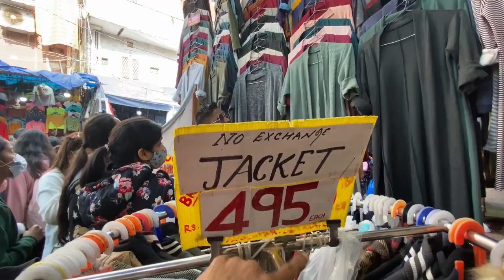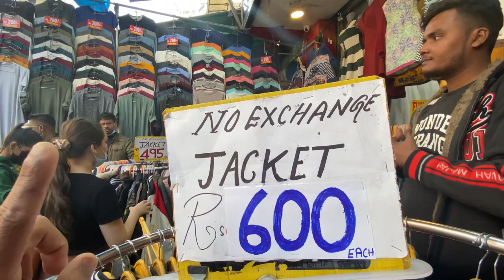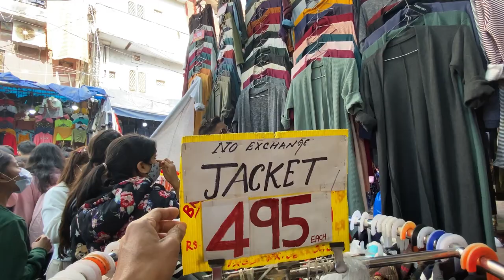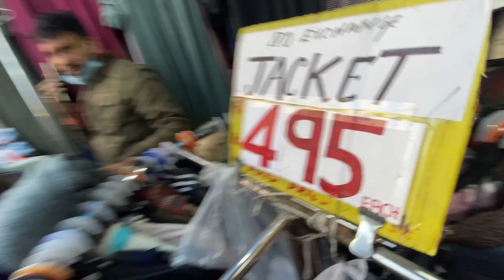Cheapest Branded Varsity baseball jackets only 350,500rs sale😱| Sarojini Nagar market 👍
Hello my YouTube family ✌️😊 aap logo ne pheli waali video main jo Sarojini Nagar market ki hai us video main aap ne bhout sara pyar diya aap logo ka bhout Bhout shukriya guy’s so aap ko baseball jackets bhout pasand aayi thi isliye main dubara gaya ussi shop main  aap logo ke liye branded best quality baseball jackets ki video dubara banayi so guy’s video achi lage toh like comments share subscribe my YouTube channel guys plz🙏✌️😊

Address : Sarojini Nagar market / shop no. 135A, Sarojini Nagar , New Delhi sports Line

Branded baseball jackets, baseball jackets, Leather jackets, Harley davidson jackets,
Expirtqualityshoes, Riders shoes,
Leathershoes, Bradedshoes, Genuine leather
leathershoes, Cheapest export surplus shoes,
Shoes, Surplus, Cheapest, Bucatishoesshoes,
cheapest shoe markets, adidas first copy, sarojini nagar market tops collection,
sarojini nagar market traditional dress,
sarojini nagar market video,
sarojini nagar market video latest,
sarojini nagar market vlog 2021,
sarojini nagar market video 2021,
sarojini nagar market winter, Export surplus wholesale market in delhi,
Export surplus,

branded jackets, Factory price shoes, sub se sasta winter collection 2021, Girls boots, Harley davidson:export surplus
shoes, Riughshoes, Ridershoes, Ridersboots,
Branded shoes, Kalindi kunj shoes market
branded jackets, Factory price shoes, Original
surplus shoes, Export shoes, Bugatti shoes,
Export shoes in delhi, Surplus shoes in india,
Surplus shoes, Pure leather surplus shoes,
Export factory surplus shoes, Surplus shoes in
cheap, Export surplus shoes in delhi, Branded
shoes in cheap price, Brands at cheap price,
Export surplus market, Wholesale markets in
delhi, Wholesale branded shoes, Leather
original:branded shoes at cheapest price,
Leather jackets, Harley davidson jackets,
Expirtqualityshoes, Riders shoes,
cheapest shoe markets, adidas first copy, nike
first copy, supreme first copy, letest winter collection video, winter collection video 2021, jacket ki wholesale market
leather jackets wholesale market in delhi
china jacket market
half jacket
sweatshirt for mens
sweatshirt for girl
cheap sweatshirts online india
sweatshirt meaning
sweatshirt for boys
sweatshirt for girls
sweatshirts online m
branded hoodies for mens